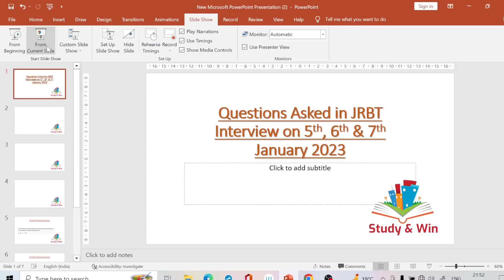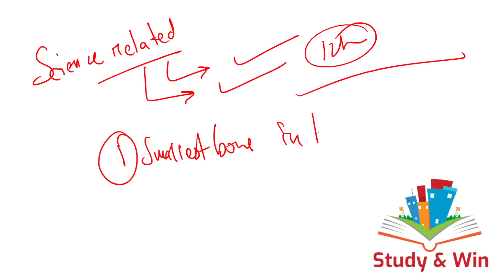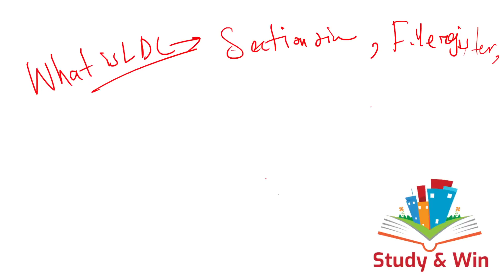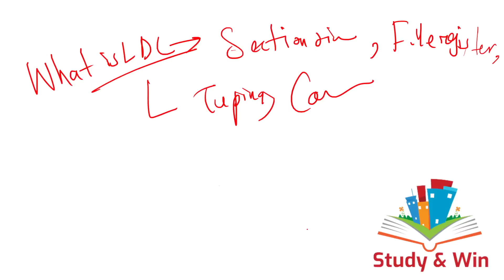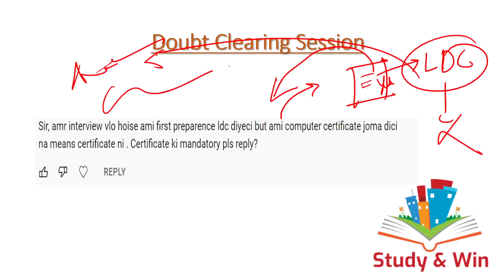JRBT Interview 2022 | JRBT Interview Questions | JRBT Group C Interview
In this video, we have discussed the questions that were being asked in JRBT Group C Interview on January 5th, 6th and 7th January, 2023!

Do follow the questions, and prepare accordingly as suggested in the video!

Complete Interview Guide for JRBT Exams till your exam date will be provided to you all in our Channel.